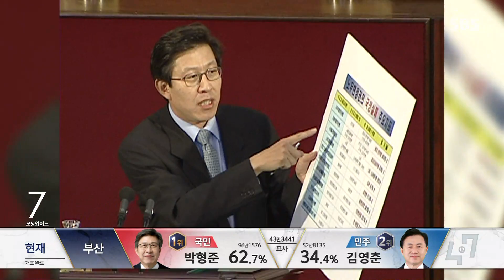부산 잡은 박형준 "겸손히 시정…협치 · 통합 발휘" / SBS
박형준 부산시장 당선인은 압도적인 지지를 보내준 부산시민에게 깊이 감사한다며 협치와 통합의 정신을 발휘하겠다고 밝혔습니다.
이어서, 박원경 기자입니다.